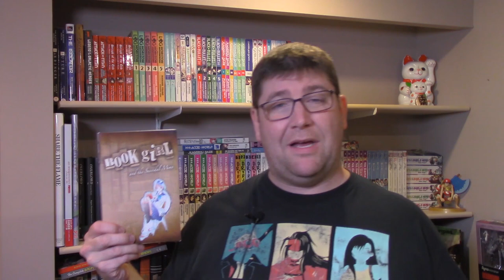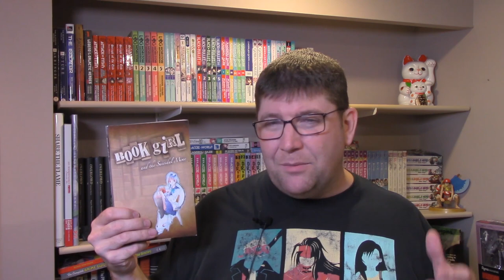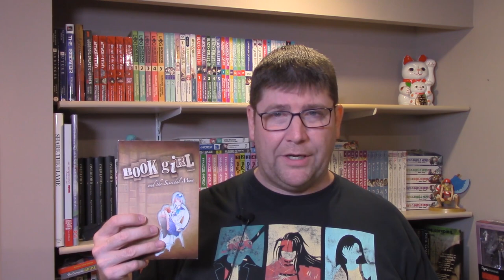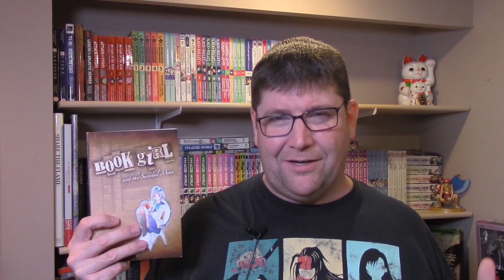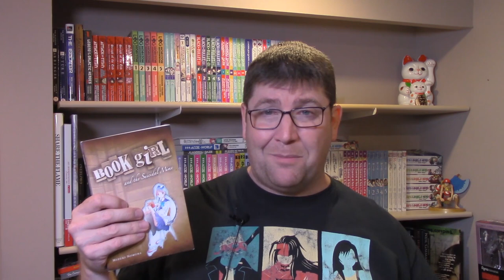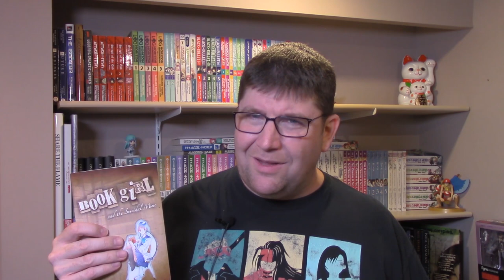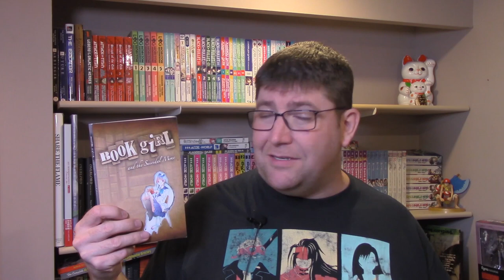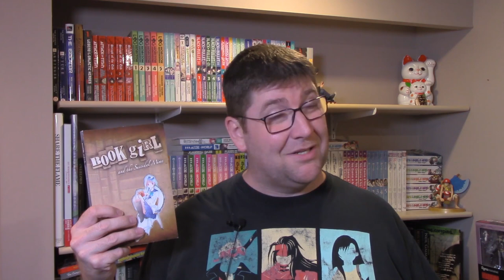Book Girl and the Suicidal Mime Light Novel Review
Review of the light novel Book Girl and the Suicidal Mime by Mizuki Nomura
First book in the Book Girl light novel series.

TITLE: Book Girl
AKA: Bungako Shojo, 文学少女, Literature Girl
AUTHOR: Mizuki Nomura
ILLUSTRATOR: Miho Takeoka
PUBLISHER (English): Yen On
RELEASE DATE (English): July 27, 2010

PUBLISHER (Japan): Famitsu Bunko (Enterbrain)
RELEASE DATE (Japan): April 28, 2006
VOLUMES RELEASED (Japan to Date): 16 (8 novels in main series, 4 short story volumes, 4 side story volumes)
ANIME SERIES: 4 OVA episodes, 1 Movie (The movie adapts v.5 of the light novel series, but the OVAs appear to be original stories)

Mailing Address:
L4N 5Z2